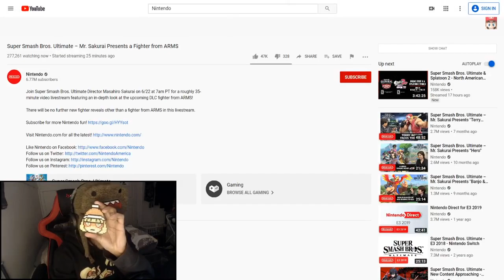MINMIN FOR THE WINWIN | MinMin Super Smash Bros. Ultimate Trailer Reaction